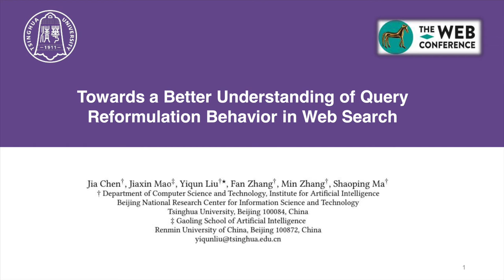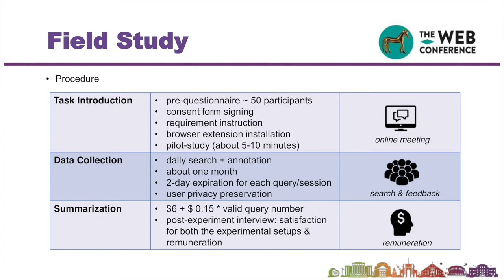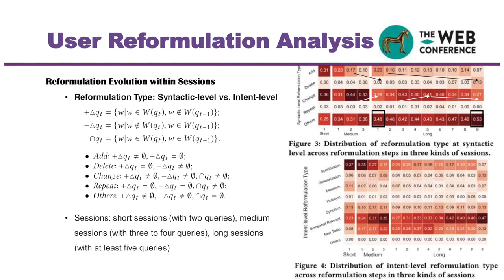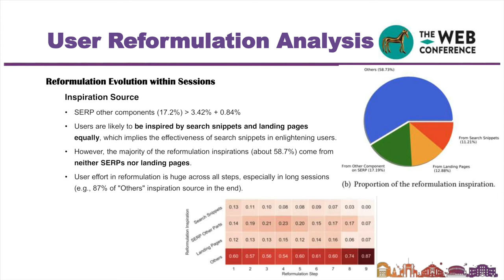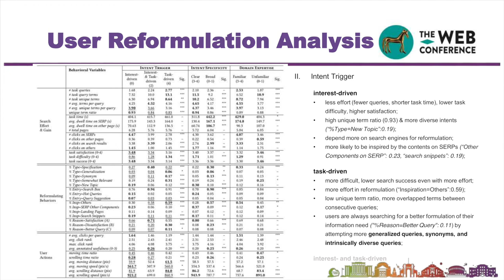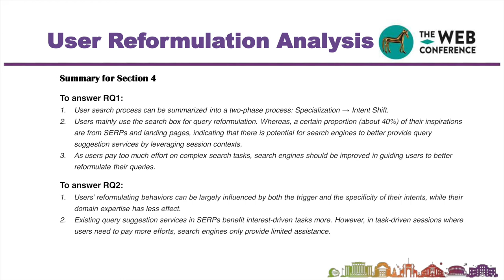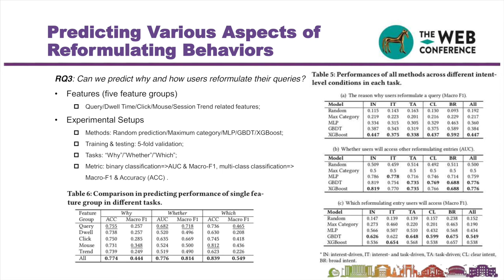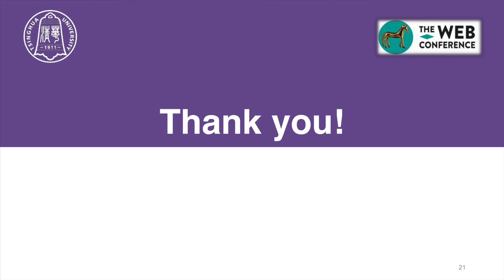Towards a Better Understanding of Query Reformulation Behavior in Web Search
Authors: Jia Chen,  Jiaxin Mao,  Yiqun Liu,  Fan Zhang,  Min Zhang,  Shaoping Ma